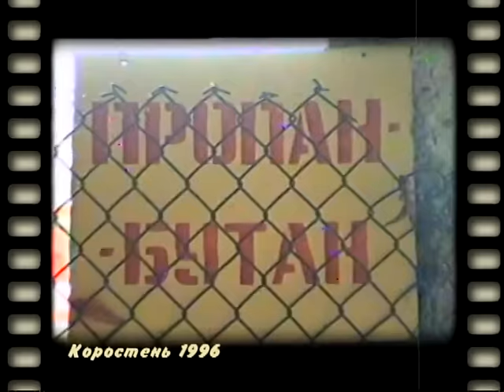КоростеньТВ_11-03-16_Взгляд в прошлое (выпуск 59) - Пожар башни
Коростень - 1996 р.